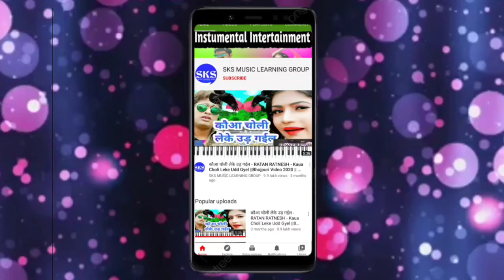Dilwa Le Gail Pyar Ke Farak Wali || दिलवा ले गईल पियरकी फराक वाली || Awadhesh Premi Song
Welcome  To
                      My SKS music learning group

दोस्तों अगर आप सभी को हिन्दी भोजपुरी Instumental Song सुनना पसंद करते हैं तो लाल बटन दबाकर मेरे चैनल को सब्सक्राइब करिये और बेल आइकॉन दबा दीजिये सबसे पहले वीडियो देखने के लिए 🙏Thanks For Watching🙏